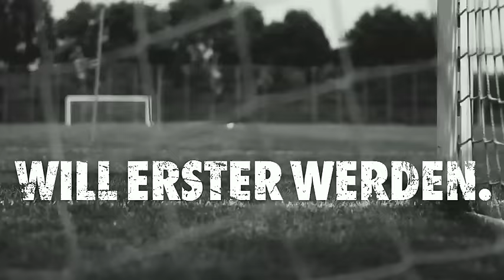FortunaTV - Die Highlights vom Spiel gegen VfL Osnabrück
So spielte die Fortuna:

Boss - Flottmann (79. - Engelman) - Hörnig - Uaferro - Kwame - Bender - Schröder - Glockner (87. - Yilmaz) - Dahmani - Souza (89. - Schneider) - Königs

Tore:

0:1 - Dahmani (47.)
1:1 - Tigges (57.)
1:2 - Bender (74.)
1:3 - Dahmani (83.)

Gelbe Karten:

VfL Osnabrück: Dercho (14.), Groß (52.), Willers (62.)
Fortuna Köln: Flottmann (60.)

Zuschauer: 8.760